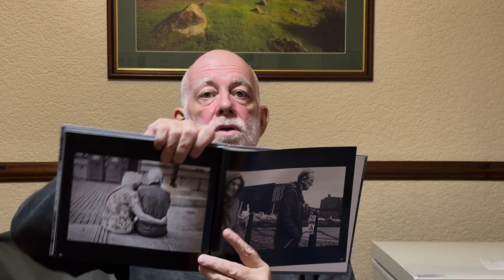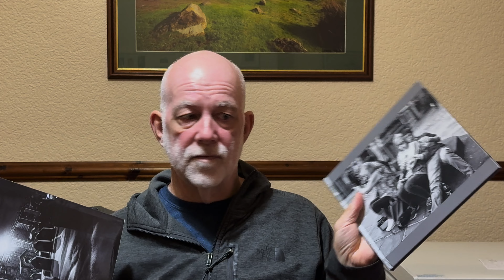Putting a photography project together where it can be seen !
This video was inspired by Derek Taylor’s Hull Fair book you can find his book Also from that link you can find his website and instagram account.

Photography projects are really important to personal growth as a professional photographer and just as valuable a learning process to anyone who enjoys photography.

Putting your photography project together when it’s finished is an important part of the process and it’s best output is to the printed format from a book to zeen or just prints.

It should at least be put on instagram or Flicker so you can look back and see your progress.

Some of the people who have done projects in the books I have shown you today or Mentioned are listed here with links to their Instagram profiles.

I also have a blog it’s I have recently started a new X account (Twitter) @MattHartStreet

I make my videos for everyone for people people with very little money to billionaires and have been asked how I can be brought a coffee or helped so buy me a coffee link is above or you can leave a tip or become a member.